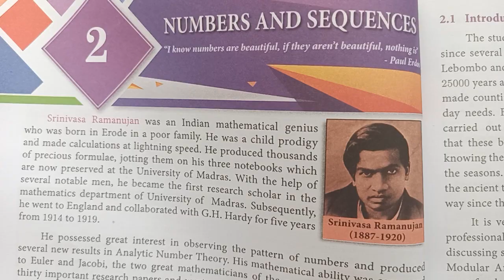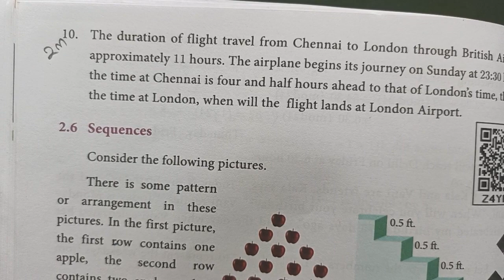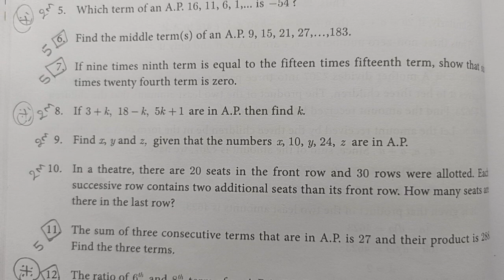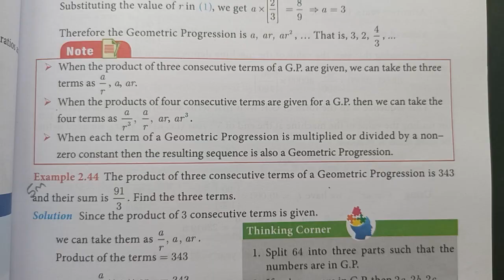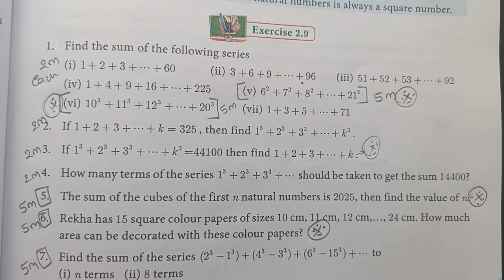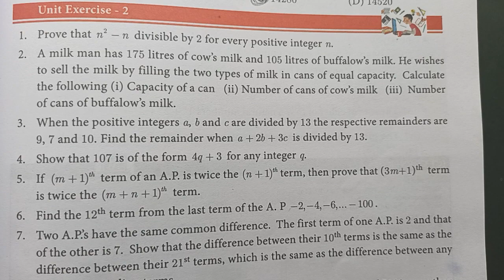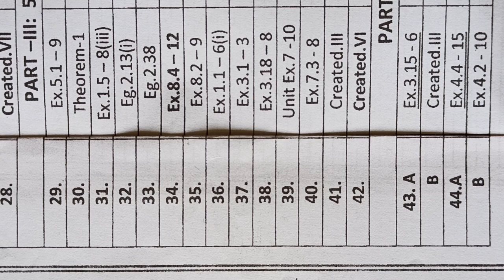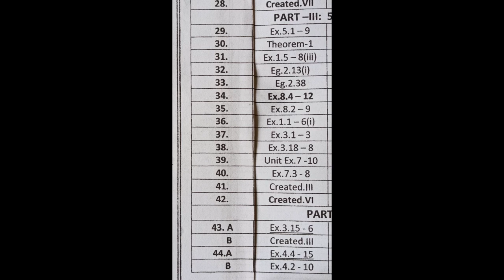Important Questions 10th Numbers and sequences Chapter-2 TN SAMACHEER| New syllabus| Mathsclasski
👉தமிழ் and Eng medium
👍Good class
RelationshipbetweenLcm andGcd
TN samacheer 10th MathsAlgebra Exercise3.12 SolvingQuadraticequations £Mathsclass
Video Chapter :
4.05- Introduction
26.46- Exercise3.13(1)
36.15
50.54
1.06.44